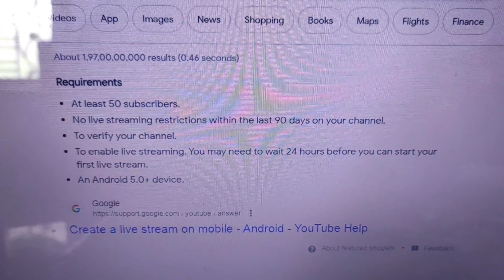Aaj Day 8th Hai 30 Day 30 Videos Upload Challenge Ka | @rajraushan258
HI EVERYONE
Aaj 6th Day hai 30 Day 30 Videos Upload Challenge